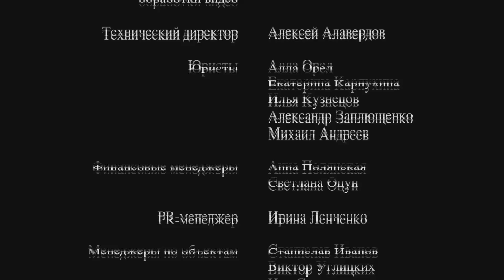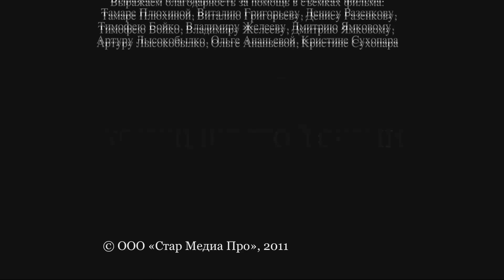Дело Гастронома №1 / Trouble in Store. 6 Серия. Сериал. StarMedia. Историческая Драма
Весна 1982 года. Брежнев еще в силе, однако, все понимают, что ему осталось недолго. В этот самый момент Андропов решает расчистить «авгиевы конюшни коррупции и вседозволенности» в стране. Основная задача следствия другая -- взять Беркутова, директора первого гастронома. Все знают, что Беркутов «отоваривает» дефицитными продуктами многих влиятельных лиц в стране. Перед начальником следственного отдела полковником Скачко ставится задача -- собрать компромат на директора Елисеевского гастронома. Скачко решает действовать через Зою Платонову, первую помощницу и доверенное лицо Беркутова.

In the spring of 1982 as Brezhnev's power was waning, Yuri Andropov decides to tackle corruption and apathy in the Soviet Union. A number of company directors were targeted, but Andropov's first aim was to arrest Berkutov, director of the country's First Yeliseyev Grocery Store, who, it was believed, had been supplying faulty goods to influential government officials for many years. With Brezhnev's rule almost at an end and Andropov tipped to replace him, Colonel Skachko, Head of the Investigation Department approaches some of Berkutov's inner circle, starting with his assistant Zoya Platonova. During the 'cultivation' of Zoya Platonova, an interesting fact is established -- her son, Anton had had an affair with Skachko's wife, Masha, who had given Anton a book forbidden by the regime. To save Masha, Skachko has no alternative but to release Anton and give up his interrogation of Zoya Platonova.

Жанр/Genre: историческая драма / historical drama
Режиссер / Directed by: Сергей Ашкенази / Sergey Ashkenazi
Сценарий / Written by: Владислав Романов, Евгений Латий / Vladislav Romanov, Evgeniy Latiy
Оператор-постановщик / Director of photography: Владимир Климов / Vladimir Klimov
Композитор / Music by: Алексей Ашкенази / Aleksey Chintsov Продюсеры/Producers: Виталий Бордачев, Влад Ряшин /  Vitaliy Bordachev, Vlad Ryashin
В ролях / Cast: Анна Сергей Маковецкий, Михаил Пореченков, Юлия Пересильд, Мария Шукшина, Дарья Михайлова, Игорь Черневич, Алексей Секирин, Сергей Векслер, Анна Горшкова, Евгения Симонова / Sergey Makovetskiy, Mikhail Porechenkov, Yulia Peresil'd, Inga Oboldina, Maria Shukshina, Daria Mikhailova, Igor Chernevich, Aleksey Sekirin, Yuriy Nazarov, Sergey Veksler, Anna Gorshkova, Evgenia Simonova

Смотреть онлайн бесплатно "Дело Гастронома №1 / Trouble in Store"